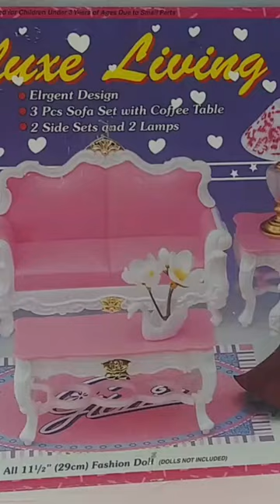How I made the background furniture, 1:6 scale custom doll miniatures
Hey, Fellow Doll Lovers!
Content warning: may contain doll nudity
@minuettetoyverse on TikTok, Instagram

This channel and most of its videos are made for a General Audience and not “directed to children” within the meaning of Title 16 C.F.R. §312.2, and are not intended specifically for children under 13 years of age. Minuettetoyverse and its owner(s), agents, representatives and employees (collectively referred to as “Channel”) does not collect any information from children under 13 years of age and expressly denies permission to any third-party seeking to collect information from children under 13 years of age on behalf of Channel.